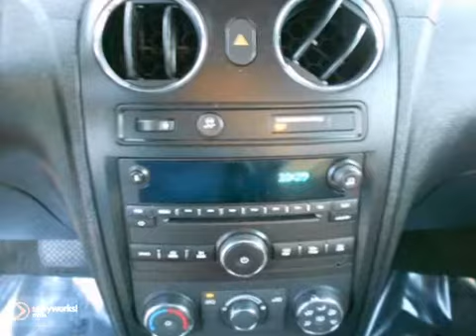2010 Chevrolet HHR WP2006 in Washington DC Fredericksburg, - SOLD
SOLD - If you are looking for real value on a great used car, Radley Chevrolet invites you to come in and test drive this 2010 Chevrolet HHR, stock# WP2006. We are conveniently located near Washington DC Fredericksburg, VA and known for our great selection, reliability and quality. Come take a look at this 2010 Chevrolet HHR today.

Radley Chevrolet
3670 Jefferson David Hwy
Washington DC Fredericksburg VA, 22408